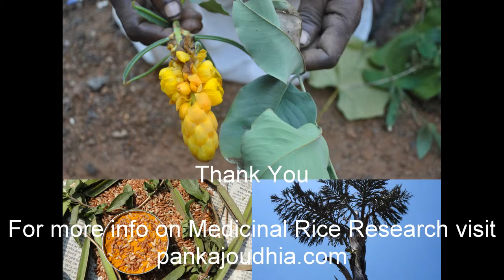Medicinal Rice P5N Formulations for Dierama Excess: Pankaj Oudhia's Medicinal Plant Database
Herbal Hepatotoxicity: Indigenous Medicinal Rice Formulations as promising solution. Research Document by Pankaj Oudhia.

Preventive and Curative roles of Indigenous Medicinal Rice Formulations in Liver diseases.
Research Document by Pankaj Oudhia.

Indigenous Medicinal Rice Formulations for tonifying the liver and kidney. Research Document by Pankaj Oudhia.

Nonalcoholic fatty liver disease and Indigenous Medicinal Rice Formulations. Research Document by Pankaj Oudhia.

Menopause and Indigenous Medicinal Rice Formulations. Research Document by Pankaj Oudhia.
Indigenous Medicinal Rice Formulations for newly wed couples. Research Document by Pankaj Oudhia.